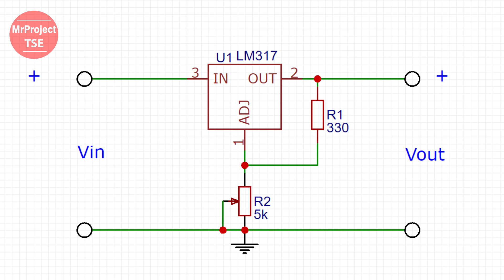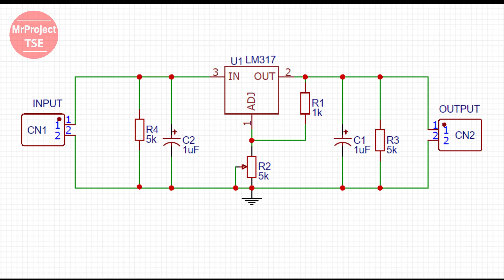LM317 Adjustable Voltage Regulator Design and Tutorial (CC English) ออกแบบ เรียนรู้LM317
LM317 is the Well known IC and wide used. In this video we will show you ,how to use the LM317. I hope you get benefit from this video.
‘LM317 Adjustable Voltage Regulator Design and Tutorial  ออกแบบ เรียนรู้LM317’